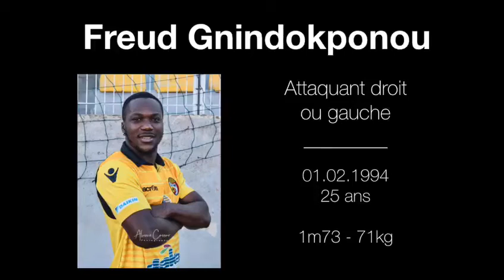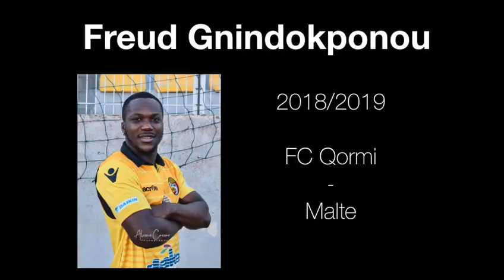FREUD FORWARD CENTRE FORWARD AND WINGER HIGHTLIGHT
Vidéo de ZICOZIFA SM